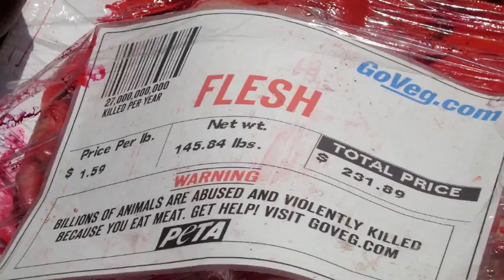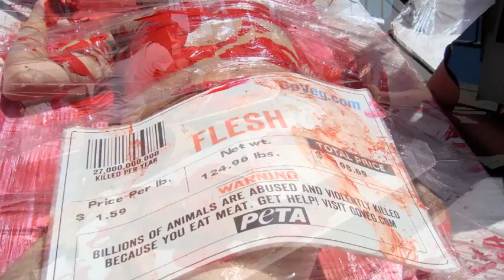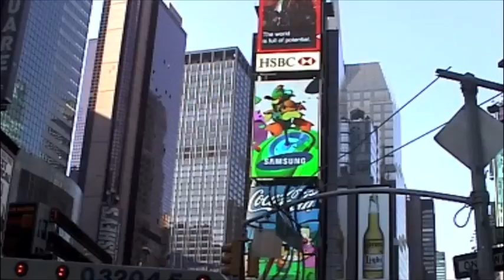PETA Meat is Murder -On Broadway (with Human Flesh Trays)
We go to Times Square, NYC  to check out PETA'S "Human Meat Tray" event July 27, 2010.  Demonstrated by three activists lying nearly naked in large trays, covered in Red Paint (Blood) and plastic cling wrap with a Butcher label marked "Flesh".  Behind them people stood with signs reading "Meat is Murder" and "All Meat Comes from a Corpse".  The event was to demonstrate that animals are made of flesh and bone and feel pain and fear.